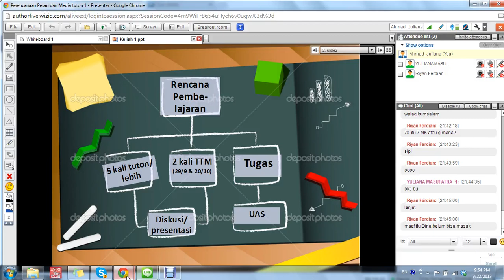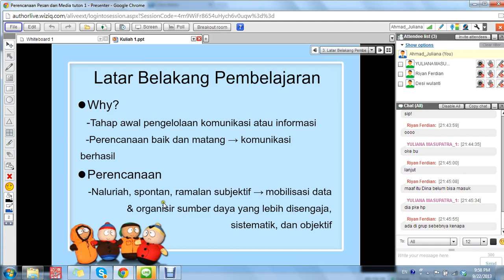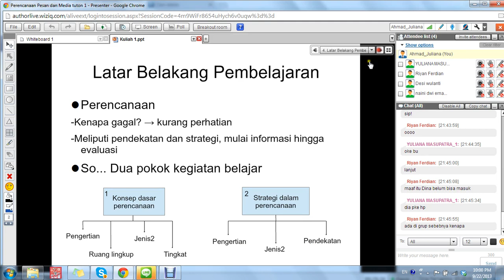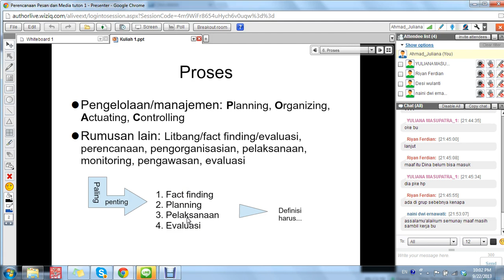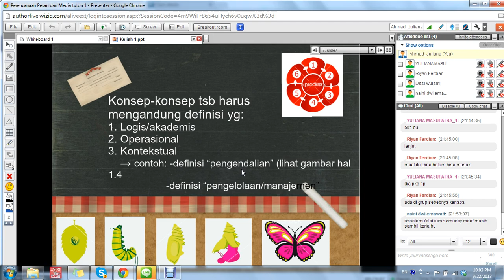Wiziq 1 MK Perencanaan Pesan dan Media (1-10)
Kuliah pertama mata kuliah Perencanaan Pesan dan Media hari Minggu, 22 September 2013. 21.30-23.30